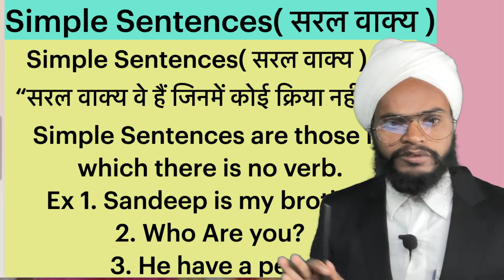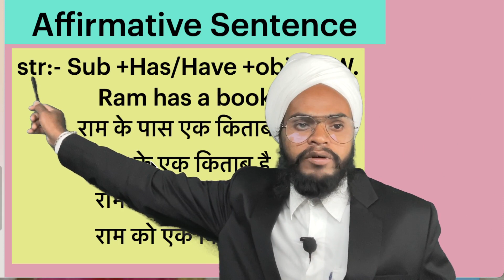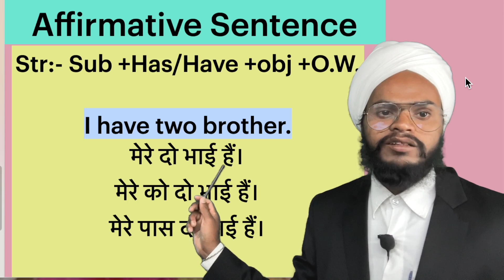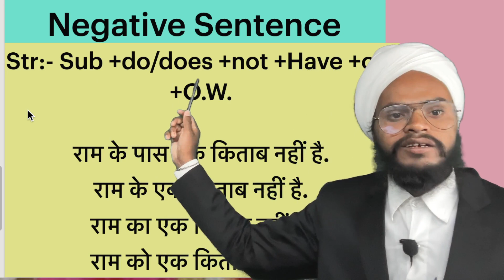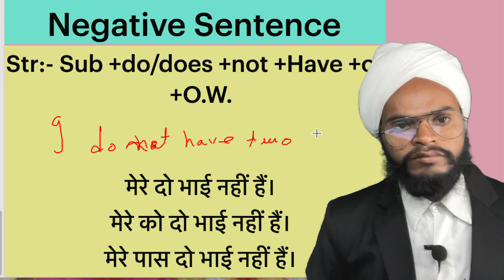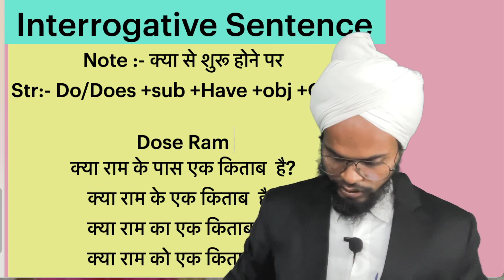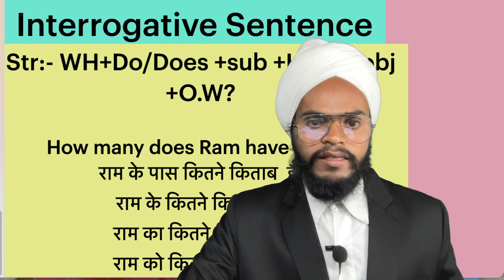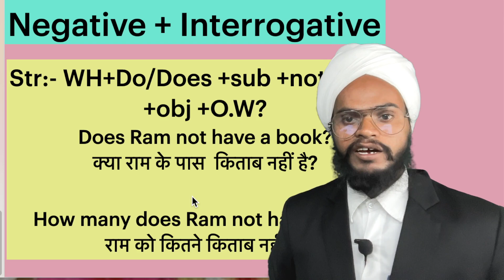L- 14 Basic Grammar-6 | Simple Sentences(Use of have/has) basicenglishgrammar by#om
L- 14 Basic Grammar-6 | Simple Sentences-2 (Use of has/have)
नमस्कार
 दोस्तों मेरा नाम इंजीनियर ओम कुमार प्रिय है और मैं IIT JEE & GATE जैसे Exam को पास कर चुका हूं |
इसके साथ ही मैंने पंजाब टेक्निकल यूनिवर्सिटी से 2022 में कंप्यूटर साइंस एंड इंजीनियरिंग ब्रांच में बैचलर ऑफ टेक्नोलॉजी (बी.टेक) किया है।
मैं 2020 से अंग्रेजी पढ़ा रहा हूं और मैं इस चैनल पर आपको मुफ्त में अंग्रेजी पढ़ने, अंग्रेजी लिखने, अंग्रेजी बोलने और सरकारी नौकरियों के लिए तैयार करा रहा हूं।
और मैं इस कक्षा में अंग्रेजी बोलना, अंग्रेजी लिखना, निम्न स्तर से उच्च स्तर तक अंग्रेजी पढ़ना सीख रहा हूं।अब हर कोई अंग्रेजी बोलेगा यह मेरी गारंटी है
Basic Grammar ,
सही तरीका से has/have का प्रयोग कहां/ क्यों होता है
Simple Sentences-1(सरल वाक्य)
English speaking
speaking English
english speaking class
spoken English
day 1 spoken English
speaking english day 1
day 1 English
day 1 English speaking
day 1 english speaking practice
1 day english speaking practice
english speaking for beginners day 1
english ki practice day 1
english in 1 day
speak english day 1
learn English
english day 1 series
spoken english series day 1
speak fluent english day 1

om baba
Er om baba
om kumar priy
o.k.priy
English by Er om baba